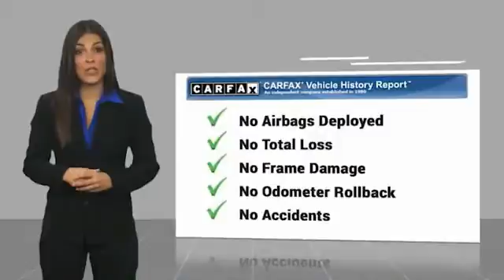2008 Ford Taurus X SEL UsedNew or Used 600949B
2008 Ford Taurus X SEL

This Red 2008 Ford Taurus X SEL might be just the wagon for you.  It has a 6 Cylinder engine.  This one's available at the low price of $5,884.  Don't skimp on safety. Rest easy with a 5 out of 5 star crash test rating.  For a good-looking vehicle from the inside out, this car features a classic red exterior along with a call for color interior.  Interested? Don't let it slip away! Call today for a test drive.